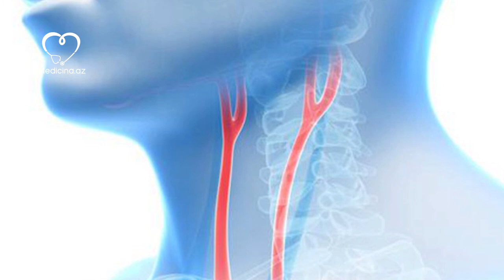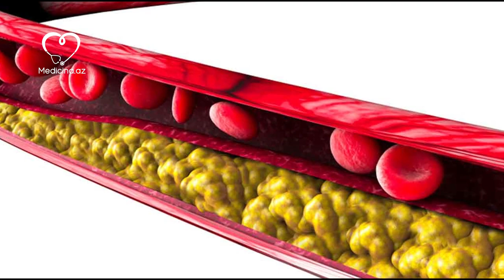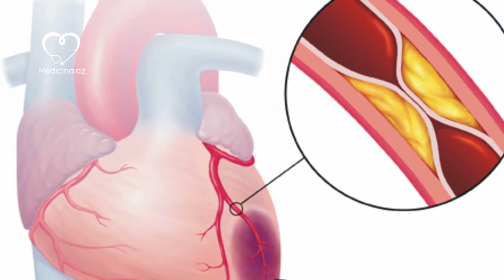Trans yağların bilinməyən ZƏRƏRLƏRİ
Medicina.az trans yağların sağlamlığımıza hansı təhlükələr vəd etdiyini təqdim edir.

Hazırda əksər inkişaf etmiş ölkələrdə trans yağlarının qida məhsullarındakı miqdarı ciddi şəkildə tənzimlənməkdədir. Avropa İttifaqı və bir sıra digər ölkələrdə qida məhsullarının tərkibində olan trans yağları üçün ən yüksək hədd 2% miqdarında təyin edilib və qablaşdırma üzərində miqdarının qeyd olunması zərurəti tələb kimi qoyulub. Bununla əlaqədar olaraq, insan istehlakı üçün nəzərdə tutulan yağların təhlükəsizlik göstəriciləri ilə bağlı AQTA tərəfindən nəzarət tədbirlərinin gücləndirilməsi və daha sərt tənzimləmə işlərinin həyata keçirilməsi nəzərdə tutulub. Qida Təhlükəsizliyi Agentliyi əhalinin sağlamlığının qorunması və təhlükəsiz qida məhsulları ilə təmin edilməsi istiqamətində qida zəncirinin bütün mərhələlərində nəzarət və tənzimləmə fəaliyyətini həyata keçirir”, - agentlikdən bildirilib.